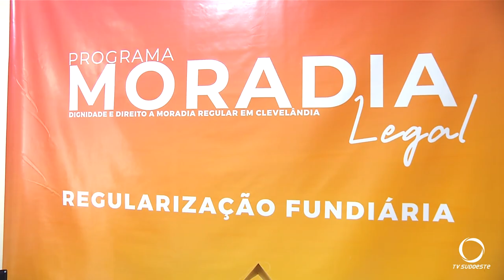Programa Família Legal beneficia mais de 400 famílias em Clevelândia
Gestão Pública: Em Clevelândia, o Programa Família Legal, criado pelo Tribunal de Justiça no Estado do Paraná, atenderá mais de 400 famílias, proporcionando regularização fundiária.